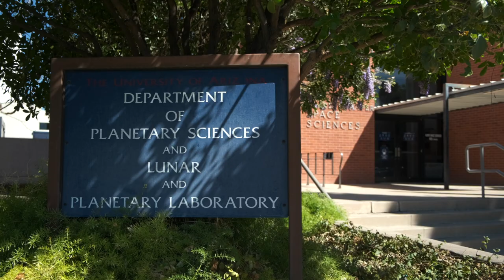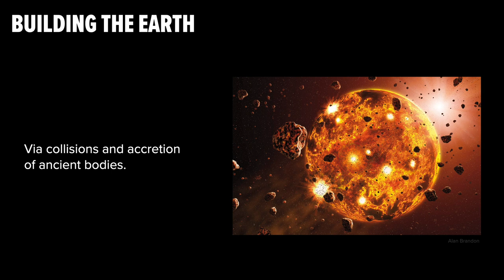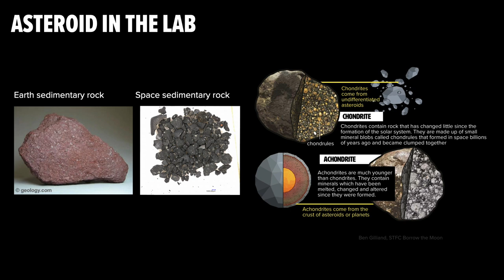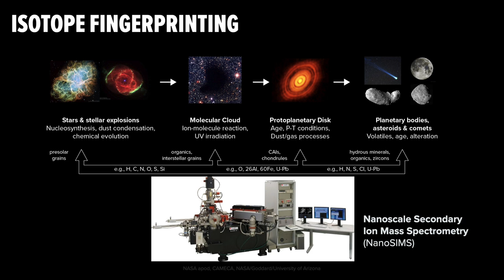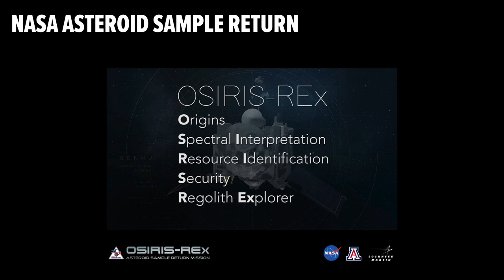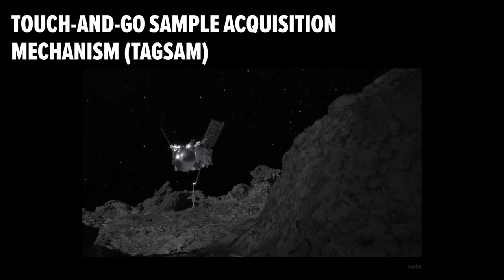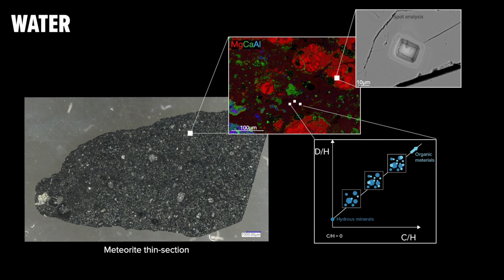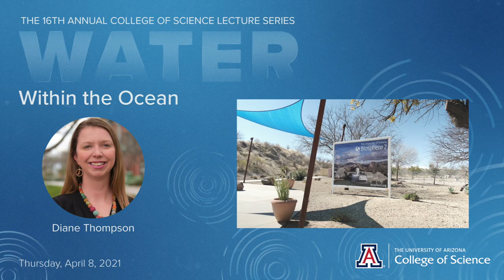Water: Beyond Earth - The 16th Annual College of Science Lecture Series (1/5)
Land Acknowledgement Statement

The University of Arizona occupies the original homelands of the Tohono O'odham and Pascua Yaqui Nations, Indigenous peoples who have stewarded this land since time immemorial. Aligning with the university’s core value of a diverse and inclusive community, it is an institutional responsibility to recognize and acknowledge the people, culture and history that make up the Wildcat community. At the institutional level, it is important to be proactive in broadening awareness throughout campus to ensure our students feel represented and valued.

Life on Earth is comprised of water and organic molecules. In this talk, we explore the cosmic origins of these components, how they were delivered to the Earth, and how the exploration of asteroid Bennu by the OSIRIS-REx mission will help elucidate how Earth became habitable.

Speakers:
Jessica Barnes
Assistant Professor, Lunar & Planetary Laboratory

Executive Producers:
Elliott Cheu
Interim Dean, College of Science
Distinguished Professor of Physics

Jenna D. Rutschman
Senior Director of Marketing, Communications

Miles Fujimoto
Graphic Designer, Senior

Michael Luria
Assistant Dean for Corporate and Community Engagement

Special thanks:
Dale Schoonover and Lisa Bianco